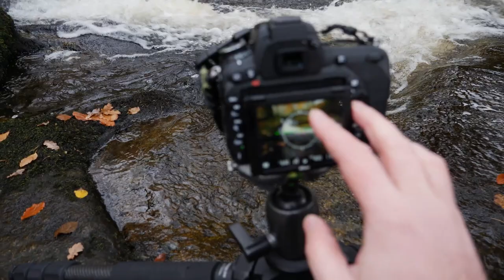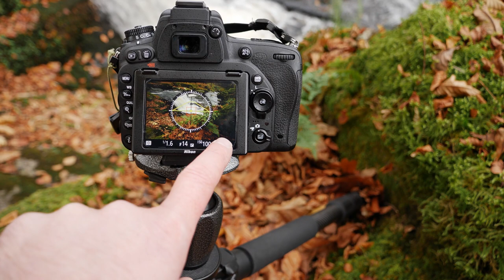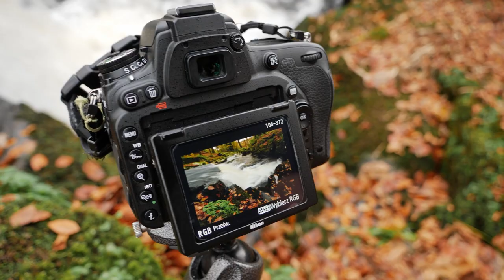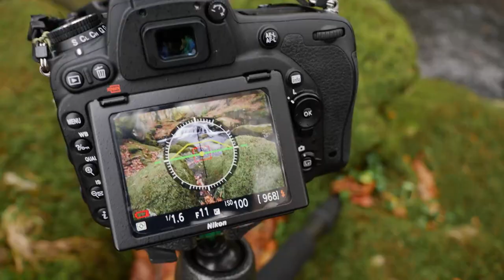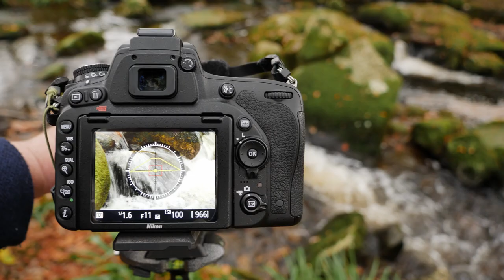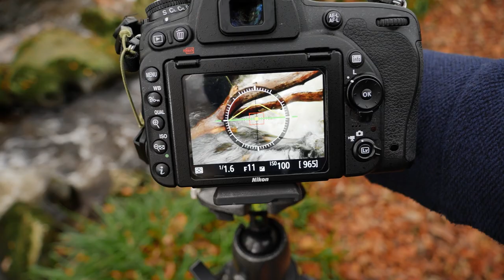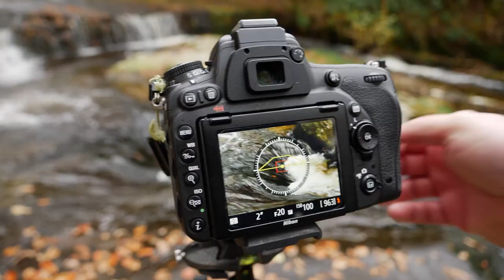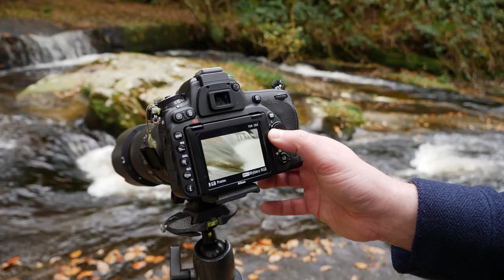JAK fotografować WODOSPADY - rzeki LUB strumienie | MEGA poradnik ;)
Cześć koleżanki i koledzy, zapraszam WAS na MEGA tutorial ;) " JAK fotografować WODOSPADY - rzeki LUB strumienie ". Wspaniała jesienna atmosfera nad rzeką Cloughlea, w Górach Wicklow - Irlandia. Omawiam każdy aspekt fotografowania w takich warunkach, od kompozycji przez ustawienie ostrości czy szukaniu kadrów. Dużo pomysłów, mam nadzieję że WAM się przydadzą i dacie kciuka w górę lub "suba" :) i zostaniecie na dłużej!

*** co do dźwięku, niestety rzeki nie da się wyciszyć a moje gardło ucierpiało trochę po tym nagraniu ;)
Możesz wspierać mój kanał na YouTube zakupując dowolne produkty z listy poniżej:
▶Foto książka:
Sprzęt:
Tamrac 5585 Expedition 5x Backpack
FILTRY: